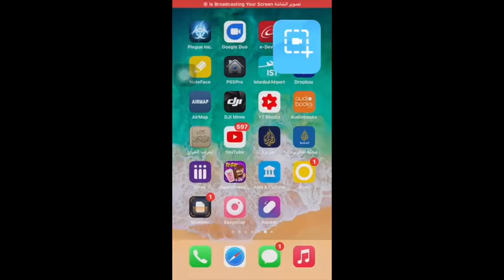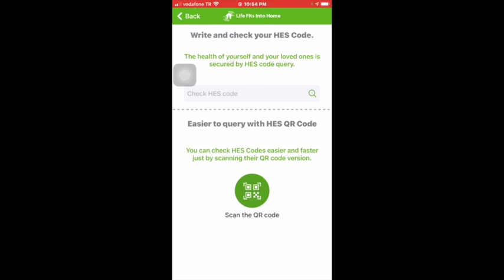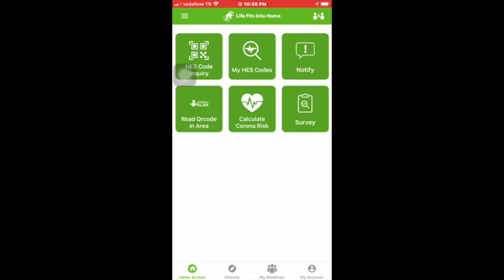عزيزي المواطن .. انت متراقب ياحلو !!!